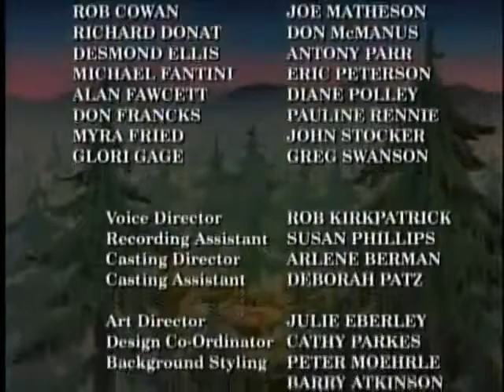Evoksi - 09 - Sunceva zvijezda protiv Sjen kamena